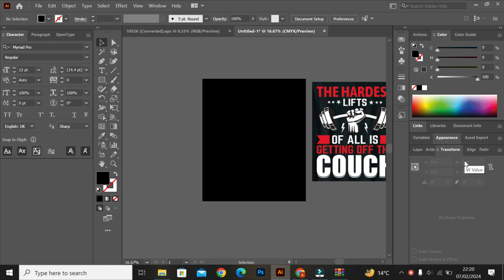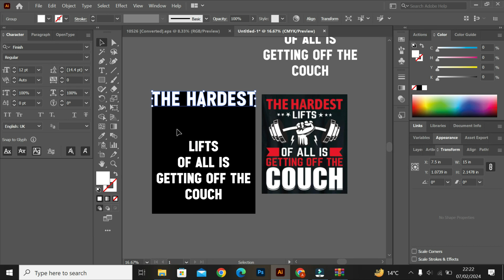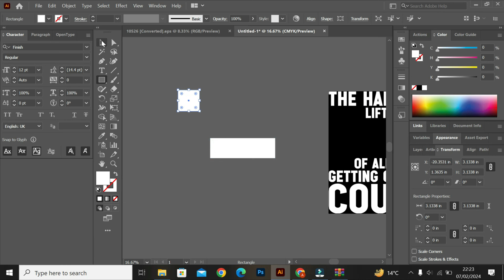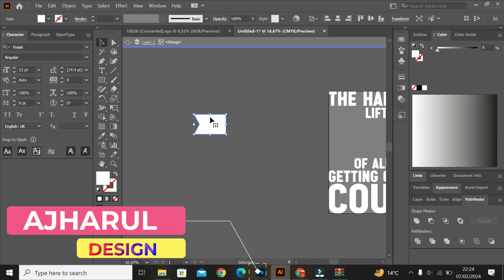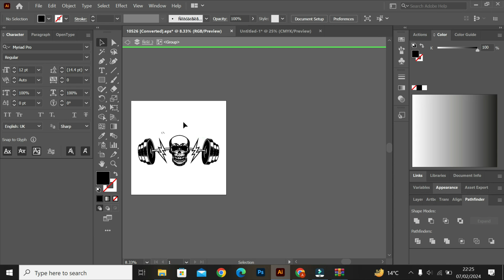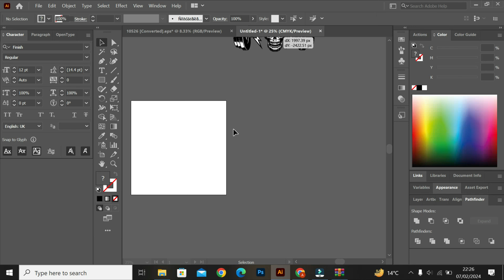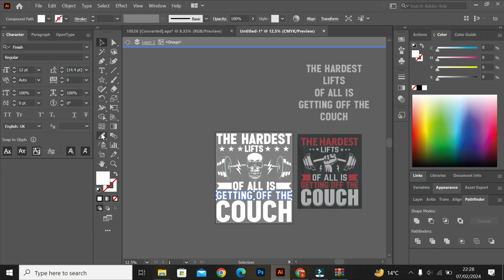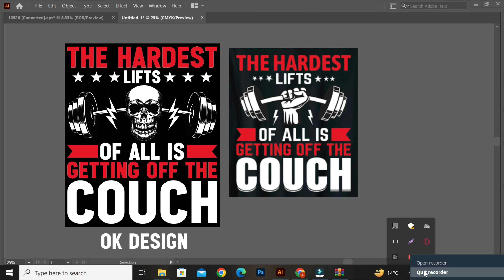How to make a T Shirt Design using Adobe Illustrator | Gym Illustration Design | Advanced